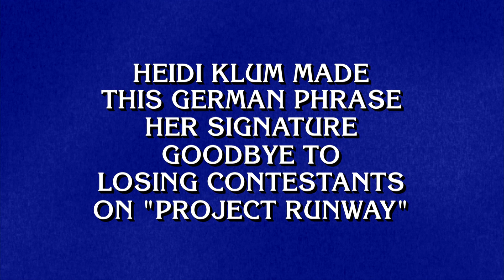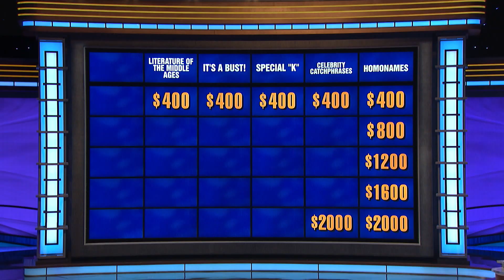Celebrity Catchphrases | CATEGORY | JEOPARDY!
See if you can do "alright, alright, alright" in this CELEBRITY CATCHPHRASES category.